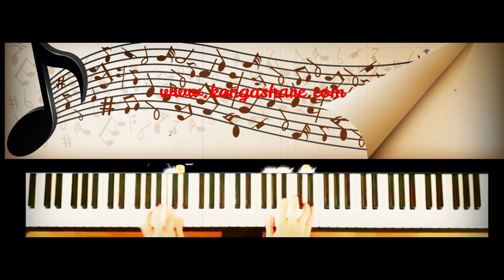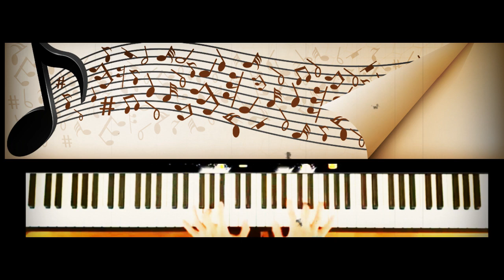Download Suite in G Minor HWV 432 sheet music in PDF and MP3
Here is another opportunity for you to Download Suite in G Minor HWV 432 sheet music in PDF . In which many as been written me on my blog at kongashare to reveal the link for Suite in G Minor HWV 432 music sheet. "Download Suite in G Minor HWV 432 score", Suite in G Minor sheet music, The music is originally composed by well-known music composer "G.F Handel". I will disclose the download link for the pdf below.

So you are basically watching the songs on your computer!
Make sure to watch in 720p to get the best picture, thanks!

Special thanks to kongashare.com for this free link.

Alternative link to download Suite in G Minor HWV 432 score